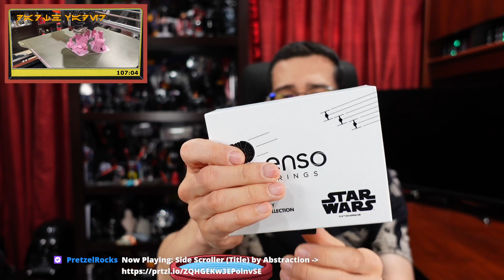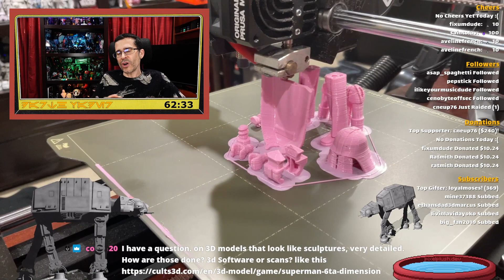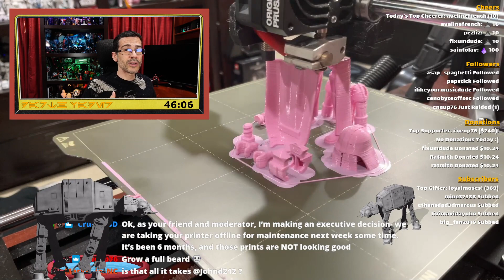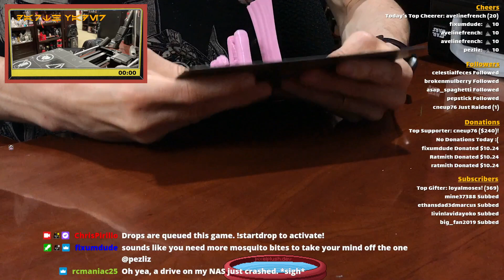Awesome Stuffed Animals + Pink Darth Vader + 3D Printing Star Wars